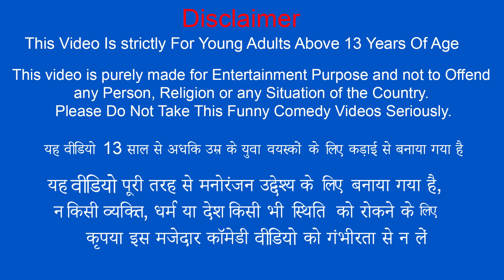जादुई उड़ान गुब्बारा Magical Flying Balloon Funny Comedy